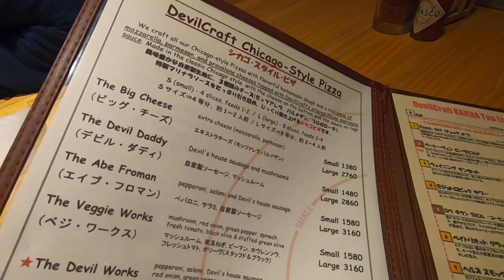DevilCraft Kanda デビルクラフト 神田的好吃的東西。神田駅 2011年7月にオープン。Tokyo Best Craft Beer Bar 東京美食🇯🇵日本人🇯🇵愛吃東京的墨西哥料理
【DevilCraft Kanda デビルクラフト 神田】
📍 東京都中央区日本橋室町４丁目２−３ 石川ビル
⏰ 17:00-23:00
🚉JR神田駅

2011年7月にオープン

相機： Panasonic Lumix GH4＋CANON EOS 60D
喜歡：喝酒、美食、旅遊、看小說（森博嗣、村上春樹）

▼ 撮影機材
■Panasonicミラーレス一眼 /メインカメラ
LUMIX GH4